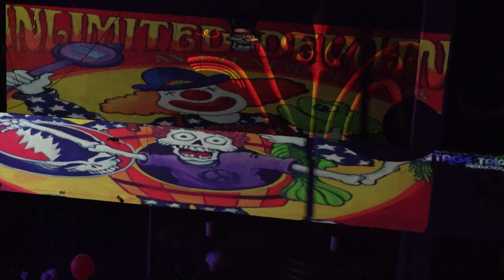Scott Metzger - 4K - 06.11.16 - Ardmore Music Hall - Full Set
Ophelia, The Race Is On, Me & My Uncle, Katie Mae, I Knew The Bride (When She Used To Rock And Roll), Rome Wasn’t Built In A Day, Throwing Stones, 1952 Vincent Black Lightning

Source: AUDIO: SBD/Audix M1255B's matrix - FOH Board - Tascam DR-100-24bit/44.1 - Beachtek DXA-2T - VIDEO: Sony FDR-AX100
Recorded by chris cafiero, Ardmore Music Hall Archivist, Little Feat Archivist